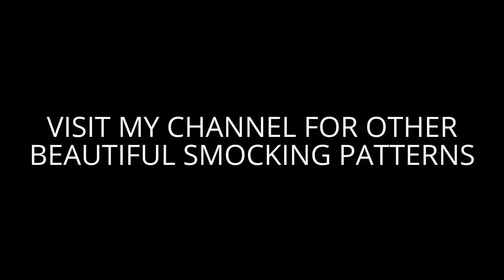Canadian smocking,Beautiful fabric manipulation technique.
Music used under YouTube creative common rights.
This is an easy to create smocking pattern comparing to other patterns.  If you are trying to make a cushion cover with this design  the standard cushion size is16/16".If the squares in a pattern are 1.5/1.5"  your grid will be  24/24"  in length and width.it will be 16 raws and 16 collumns .plus allowance of 5 inches  side.  TOTAL OF 34INCHES/34INCHES    FABRIC  .